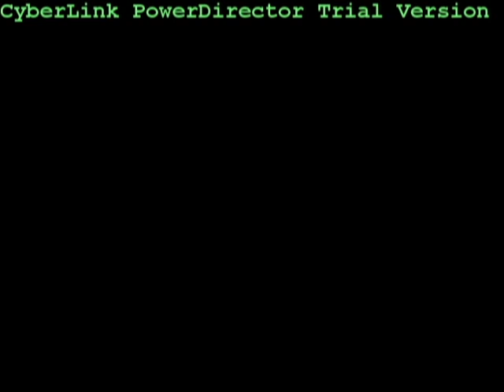Dwyane Wade-Remember the Name [HD]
Dwyane Wade Highlight Video